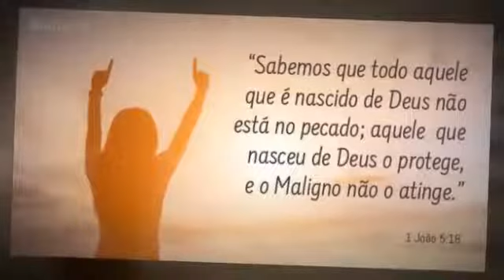biblia parte 2